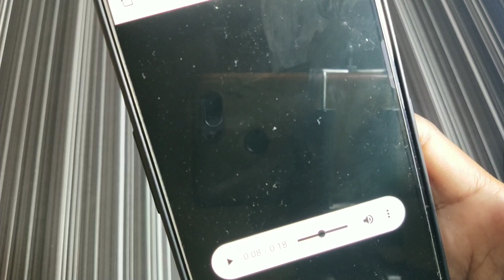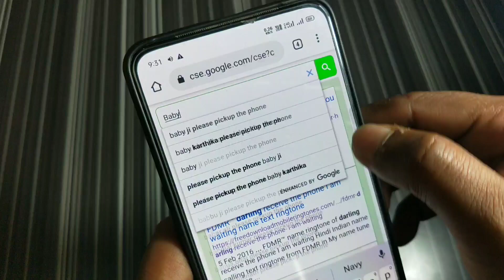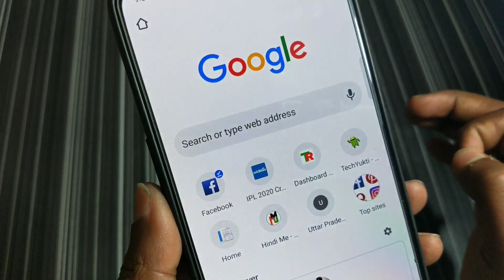इस रिंगटोन को सुनकर लोग जलेंगे Mobile ringtone (only music tone) hindi song ringtone 2020 | Bgm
ringtone (only music tone)hindi song ringtone
2020|hindi ringtone 2020| tik tok Ringtone
Bgm
Mobile ringtone (only music tone)hindi song
ringtone 2020|hindi ringtone 2020| tik tok
Ringtone Bgm ringtone, Mobile ringtone,caller
ringtone 2020, New callertone2020, hindi
song tone, hindi music tone, new ring tone,
mp3 New Tik-Tok famous ringtone mp3 Mobile
Ringtones 2020.
ringtone ringtone 2020. ringtone, new ringtone,
ringtone hindi ringtone, mobile Android ringtone,
new ringtone hindi, ringtone bangla ringtone,
mobile ringtone best ringtone funny ringtone
apple ringtone iphone ringtone smart ringtone
samsung ringtone heart ringtone ringtone new
ringtone Ummon_Hiyonat_Ringtone | Shayari
music fir Kabhi Song Ringtone 2020ringtone all
ringtone apple ringtone amit bhadana ringtone
aashiqui 2 ringtone audio main ringtone app for
android ringtone arabic ringtone best ringtone
bhakti ringtone bollywood ringtone bhojpuri
ringtone bhajan ringtone bollywood song ringtone
best 2020 ringtone bangla ringtone bgm ringtone
bewafa ringtone cutter ringtone cutter app ringtone
comedy ringtone change ringtone cut song ringtone
closer ringtone cartoon ringtone collection ringtone
cool come ringtone download kaise kare ringtone
dialogue ringtone dj remix ringtone dil diyan gallan
ringtone dance ringtone download app ringtone
daru badnaam kar de ringtone ehsas nahi tujhko
ringtone english song ringtone emotional ringtone
ever ringtone ek tha tiger ringtone english song
2020.wwe ringtone ringtone for mobile ringtone for
android ringtone funny ringtone flute ringtone for
boys ringtone for samsung for phone film ringtone
filmi ringtone female ringtone gujarati ringtone guitar
ringtone gam bhari ringtone god ringtone gana hindi
ringtone gana mp3 ringtone hindi song ringtone
hindi mai ringtone hollywood ringtone hd ringtone
hindi mp3 ringtone hindi new ringtone instrumental
ringtone in tamil ringtone jo bheji thi dua ringtone
jeene laga hoon pehle se jyada ringtone kaise set
kare ringtone kaise download kare ringtone kaise
banaye ringtone krishna ringtone ke gane ringtone
kaise banate hain ringtone kaise badle ringtone love
ringtone love song ringtone latest ringtone love
story ringtone latest 2020.ringtone link ringtone
love music ringtone maker ringtone movie ringtone
mobile ringtone mere rashke qamar ringtone mp3
song ringtone marathi ringtone name ringtone
punjabi sad song ringtone punjabi 2020.ringtone
padmavati ringtone qawwali ringtone romantic
ringtone romantic song ringtone raj Sad, Emotional,
Flute, Music, Ringtone, Mp3, Sad emotional flute
music ringtone mp3, Sad ringtone, Sad ringtone
song, Sad ringtone 2020 Sad ringtone hindi,Sad
ringtone music, Sad ringtone audio, Sad ringtone
audio download, Sad music, Sad music audio,